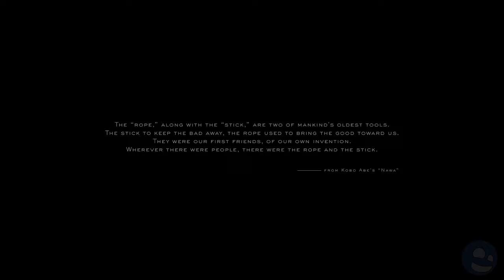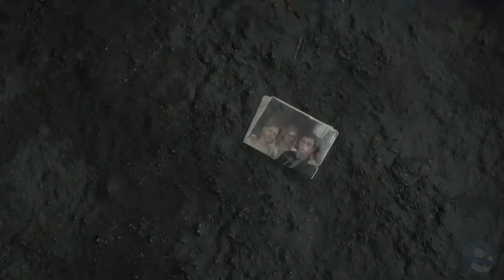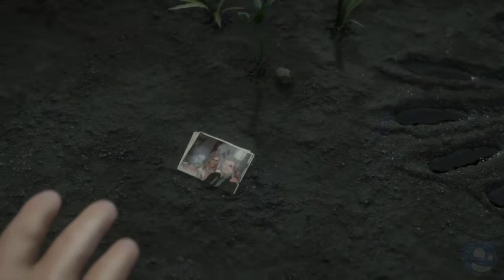Bwana Plays Death Stranding - Episode #001 (Playstation 4)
My let's play of Death Stranding, blind!